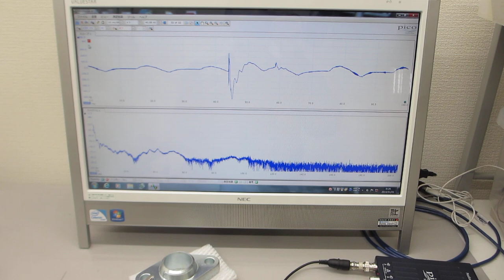オリジナル超音波プローブの「発振・制御」実験